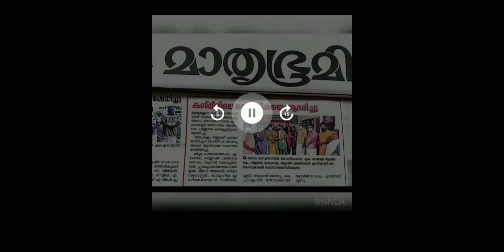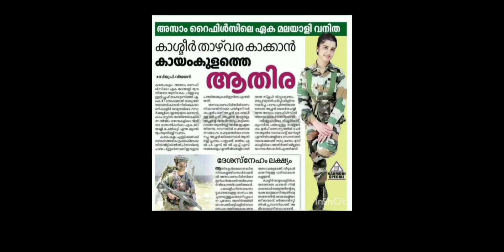75th Independence Day Celebrations